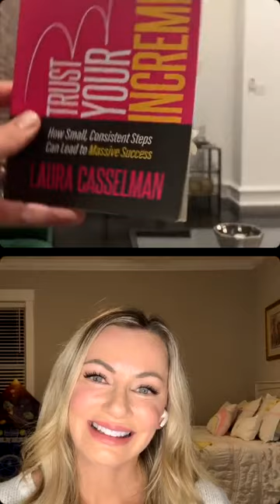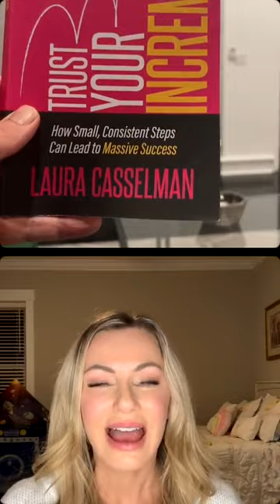Polaha Chautauqua - Laura Casselman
Laura Casselman, @thelauracasselman, joins me today as we discuss her new book, TRUST YOUR INCREMENTS.